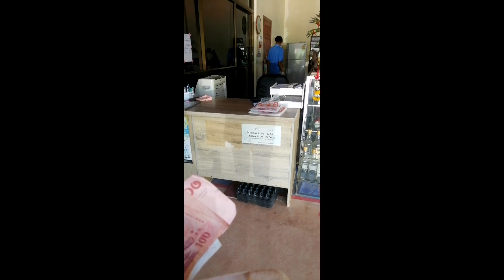EP.55​ รีวิวการไปรับน้ำเชื้อจากฟาร์มอื่นใกล้ๆบ้าน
รีวิวการไปรับน้ำเชื้อจากการฟาร์มอื่นห่างจากบ้านประมาณ20km. ในเขต​ อ.บ้านดุง,
ขั้นตอนคือเช็คแม่พันธุ์​ก่อนว่ายืนนิ่งแล้วก็โทรไปสั่งเลยแม่พันธุ์​ตัวนี้นิ่งตอนบ่ายเราเลยโทรไปสั่งน้ำเชื้อ, และพอดีเขากำลังจะรีดเลยประจวบเหมาะ, น้ำเชื้ออยู่ได้5วัน​หลอดล่ะ200บาทตัวนึงใช้2หลอด, ฟาร์มที่ไปเอาชื่อ​ ส.สินทรัพย์​ฟาร์ม​ อยู่บ้านดงเย็นจ้าาาา